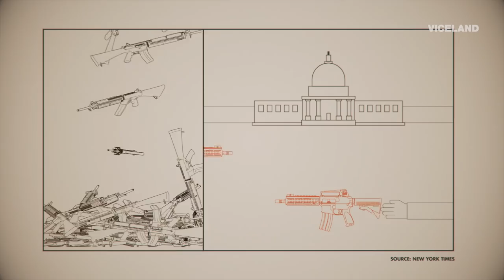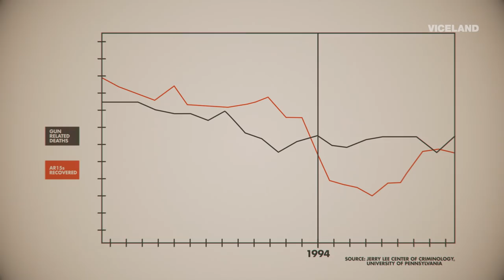Maybe I'm Wrong: Gun Bans Don't Work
Maybe I'm wrong, but gun bans don't work.

Given the gun’s prominence as "mass shooters' weapon of choice," some Americans have been clamoring for a federal ban on the sale and ownership of them.